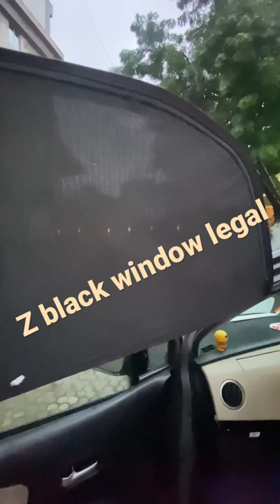Z Black window hua legal